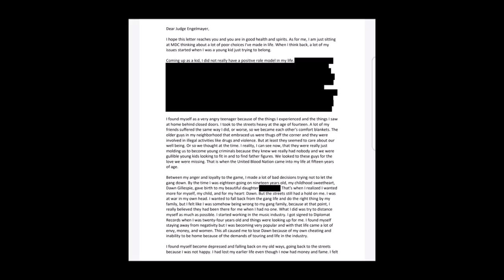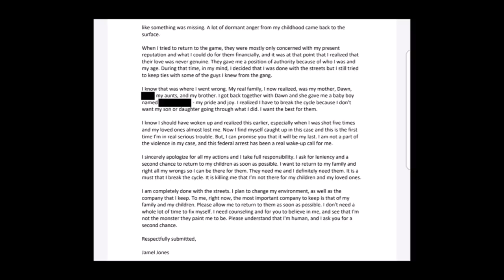The Mel Matrix letter to the Judge